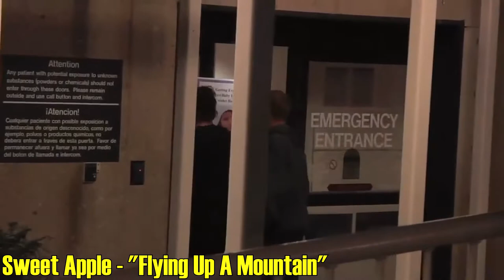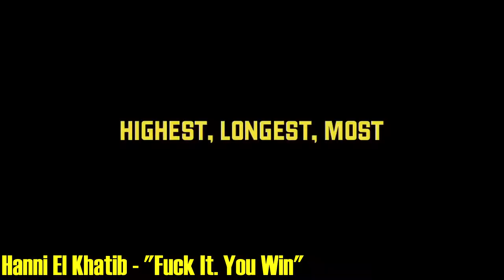Skate Music Playlist | Thrasher "King of the Road" #2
Meatbodies - "Wahoo"
Chris Gentry - "King of the Road" (feat. Raine)
Single Frame - "3 Bloodless Shadows"
Sweet Apple - "Flying Up A Mountain"
Weaves - "Walkaway"
Hanni El Khatib - "Fuck It. You Win."
Catholic Spit - "Die Alone"
The Budrows - "Livin' sin"
Zig Zags - "Voices Of The Paranoid"
Ugly Winner - "Sun Sweat"
Blind Shake - "Jolly Joe's"
The High Curbs - "Want"
The Budrows - "No Luck At All"
Books On Fate - "Natural Sin"

Here on our channel we makes a lot of videos related to skateboarding. Tops, compilations, best moments, the worst of the falls and fails, Hall of Meat, greatest tricks and firing lines, comparisons of skateboarders, news from the world of skateboarding, Thrasher King of the Road's month - all of this you will watch on YouTube channel  Subjective Skate. Sign up and click on bell, put likes and dislikes, tell your homies about this video, be friends with us on Instagram. Feel the power of the Skateboarding God emanating from our videos!

Здесь на нашем канале мы делаем много видео связанных со скейтбордингом. Топы, сборки, лучшие моменты, худшие падения и неудачи, сравнения скейтбордистов, новости из мира скейтбординга, месяц Короля Дороги - все это вы найдете на ютюб-канале Subjective Skate. Почувствуй мощь Бога Скейтбординга, исходящую из наших видео!